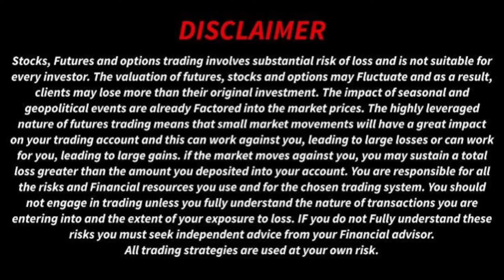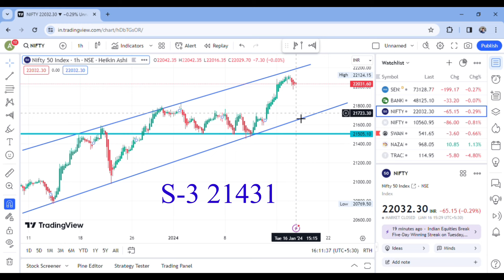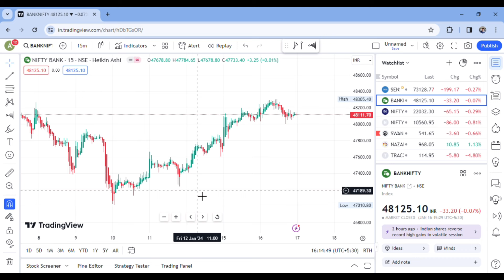Bank Nifty Expiry Nifty Prediction & Analysis for Wednesday | 17 January 24 | bank nifty tomorrow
Nifty prediction and Banknifty analysis for tomorrow / 17 January Wednesday 2024 / Daily Analysis for Nifty and Banknifty / Options Trading / Nifty prediction weekly chart / Bank Nifty levels weekly chart

About Dr. Tohid Alam Khan:

Tohid Alam Khan is India's Leading Full Time Trader Specialist in SWING TRADING with more than 10 + Years of Experience in Stock Market. NISM CERTIFIED Started Social Media platforms just 2 month before and getting huge fan following of Followers on all other Social Media Platforms, he is known for his versatile knowledge on Financial Education, Personal Mastery, Sales, Marketing, Human Psychology & amp; Business Development.

Nifty Forecast
nifty
Nifty Nifty
nifty share price
bank nifty
nifty 50
bank nifty share price
nifty today
nifty tomorrow
nifty analysis
banknifty analysis
nifty prediction
banknifty
nifty
nifty tomorrow
nifty tomorrow
nifty analysis
banknifty analysis
nifty prediction
banknifty
nifty
nifty nifty
nifty live
Tuesday market prediction
16 January bank nifty
16 January market
16 January market analysis
16 January nifty
Tuesday market prediction
bank nifty
Tuesday market
nifty
nifty 50
nifty 50 tomorrow prediction
nifty analysis